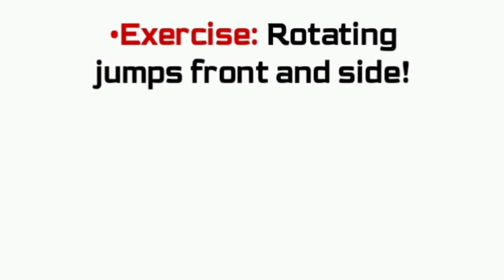Exercise: Rotating jumps front and side!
Creative exercise to improve endurance, speed and redirection!  A good workout for an athlete! If you liked this exercise, you can also find it on my Instagram account @mikhail0mann, in addition to what you saw, you can also find other types of exercises with cones that can help you for your individual training!  My name is Mikhail and I wish you a day full of energy!